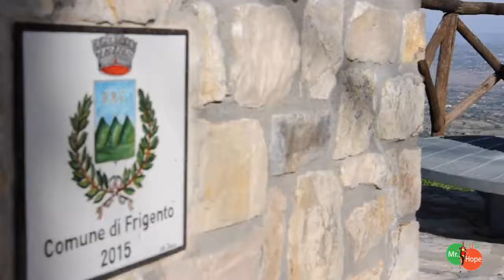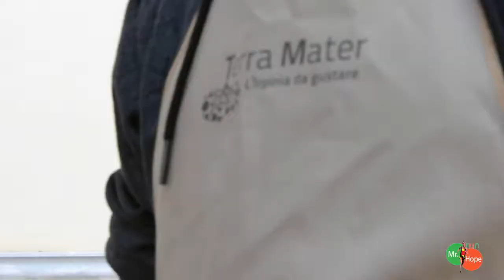Campionato Regionale Fidal Campania Frigento Avellino 2017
Manifestazione svoltasi il 29/10/2017 a Frigento. Categorie impegnate: Ragazzi, Cadetti, Allievi, Juniores, Promesse, Seniores e Master.
Riprese Video e Montaggio
Mr. Hope Run - Federico Speranza